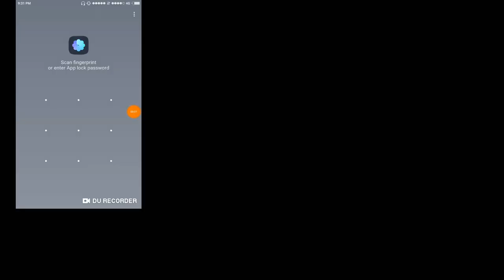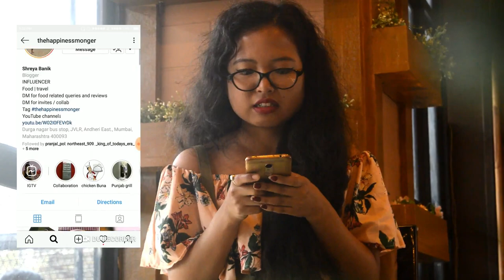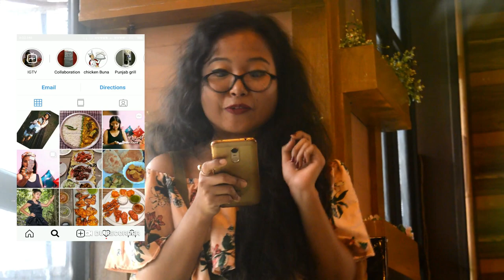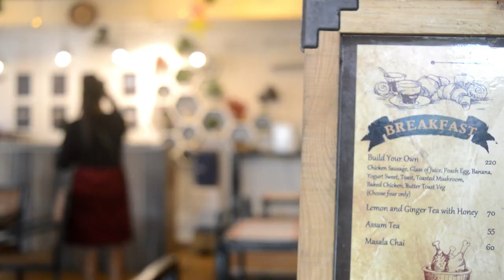WHEN I TRIED TO STALK ON FOODIE ft THE HAPPINESS MONGER at OLDSKOOL CAFE GHY ||KIDDISH GIRL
HEY
GUYS i hope you will all enjoy this video and this is fun collab with SHREYA my dearest friend AKA THE HAPPINESS MONGER   AND also with OLDSKOOL CAFE

YOU CAN GUYS FOLLOW HER ON INSTA AND YOUTUBE

Do visit once at here they are awesome